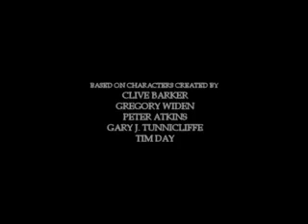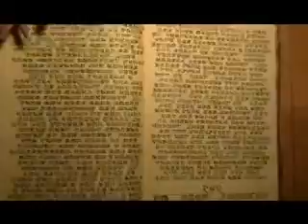HELLRAISER: PROPHECY (2006) fan film - Part 1 of 2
Part 1 of 2. (Total runtime of full film: 22 minutes.) The stories of the HELLRAISER and PROPHECY film series intersect in this nonprofit fan film made by a group of biology students. Lucifer returns to use a young theology student to summon the Cenobites, in hopes of recruiting them into the Second Angelic War. Part 2 also includes trailers for the DVD release and DEMONS TO OTHERS: THE MAKING OF HELLRAISER: PROPHECY (2007). (The audio is slightly out of synch, but that's due to YouTube, did the best I could)